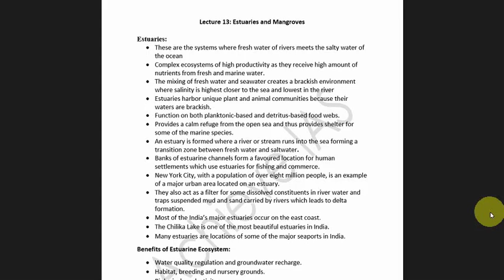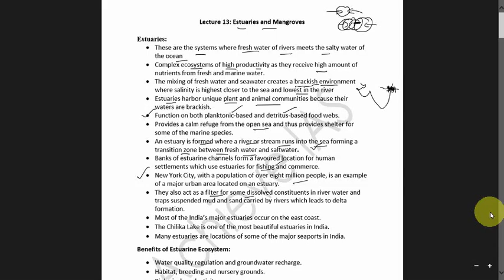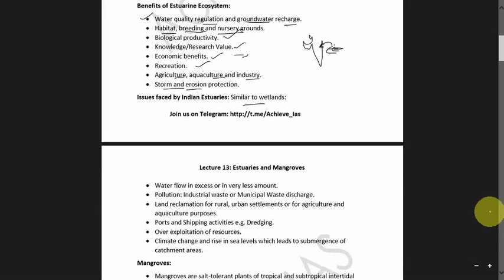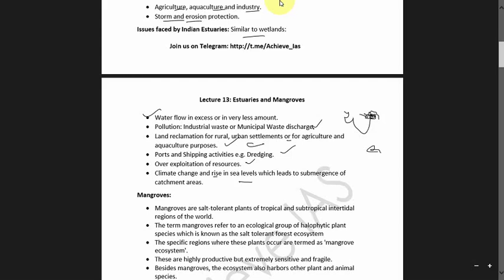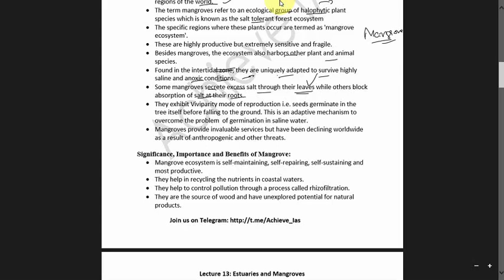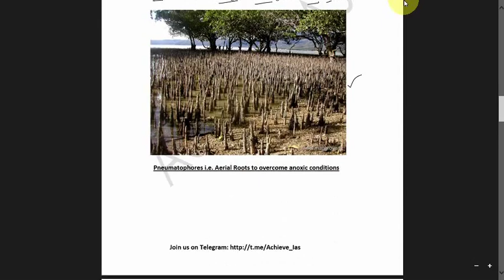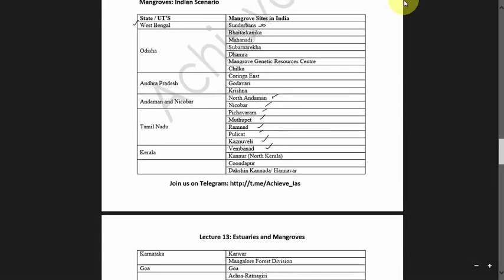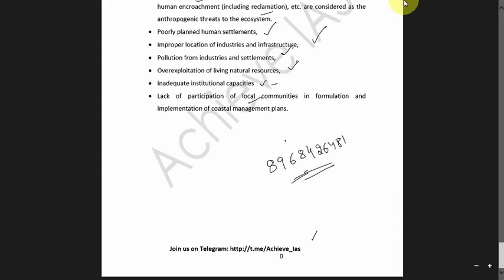Lecture 13, Estuaries and Mangrove